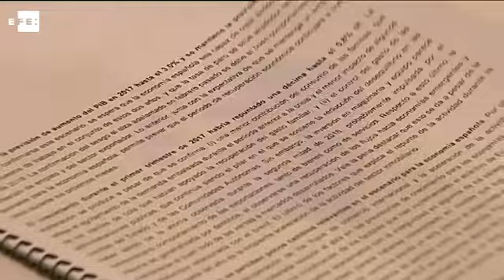El PIB crecerá este año un 3 %, según el BBVA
Madrid, 18 abr (EFE).- (Imagen: Manuel Única).- El servicio de estudios del BBVA ha mejorado su previsión de crecimiento de la economía española y espera que el PIB crezca el 3 % este año, tres décimas más que su proyección anterior.

En el informe "Situación España" presentado hoy, BBVA Research mantiene la proyección de crecimiento para 2018, en el 2,7 %, así como para el primer trimestre de este año, en el 0,8 %, una décima por encima de lo registrado en el trimestre anterior.

El responsable de Análisis Macroeconómico de BBVA Research, Rafael Doménech, ha explicado que la desaceleración de la demanda interna, del consumo y de la inversión en bienes de equipo no está siendo tan intensa como esperaban, al tiempo que hay otros componentes que la compensan, con un efecto neto positivo.

A su juicio, a esta mejora del crecimiento contribuirá una demanda global en aumento, la estabilidad del precio del petróleo, las tensiones geopolíticas de terceros países que ayudan al turismo español y el positivo tipo cambio dólar-euro.

También ayudarán unos tipos de interés en mínimos históricos "y sin subidas esperadas del Banco Central Europeo antes de finales de 2018" y una prima de riesgo que sigue baja pese a presiones geopolíticas.

Así, los últimos datos de afiliación a la Seguridad Social en la construcción constatan "la esperada aceleración del sector inmobiliario", que ha pasado a ganar impulso, ha señalado.

Asimismo, ha puesto de manifiesto la mejora de las exportaciones de bienes, pese a una cierta debilidad en Reino Unido derivada del "brexit", "que es más que compensada por el incremento a otras zonas".

INCLUYE RECURSOS DEL ACTO Y DECLARACIONES DE RAFAEL DOMÉNECH, RESPONSABLE DE ANÁLISIS MACROECONÓMICO DE BBVA RESEARCH